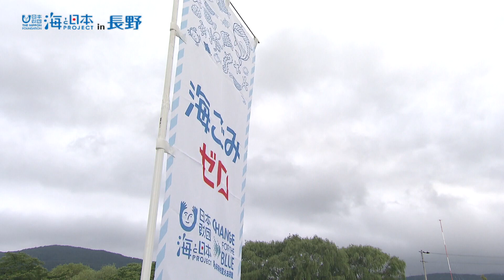諏訪湖からのメッセージ：海ごみゼロへの挑戦 日本財団 海と日本PROJECT in 長野 2023 #05